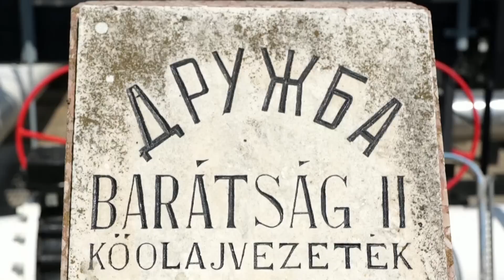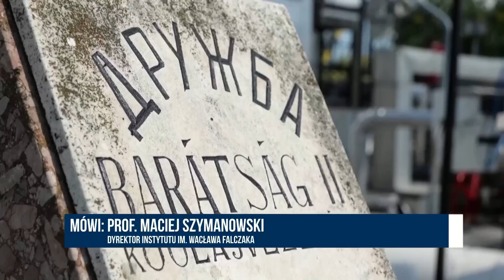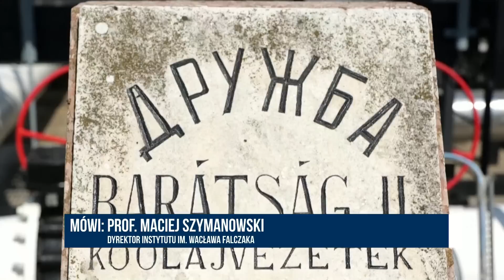Węgierski sprzeciw wobec pomocy Ukrainie? | Prof. Szymanowski | Wolne Głosy Zagranica